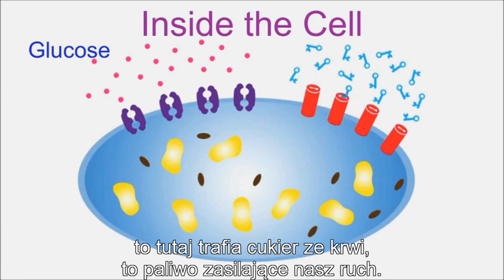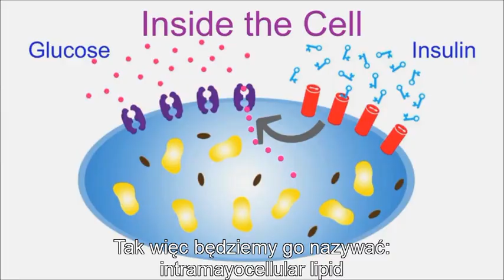Neal Barnard - cukrzyca - jak zatrzymać epidemię? (TEDx, Napisy PL)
Neal Barnard jest amerykańskim lekarzem i naukowcem - współautorem licznych publikacji naukowych oraz książek dotyczących leczenia cukrzycy. Jest pionierem terapii polegającej na zastosowaniu niskotłuszczowej diety w celu zwiększenia wrażliwości komórek na insulinę. Jego badania były finansowane przez amerykański Narodowy Instytut Zdrowia a opracowane przez jego zespół podejście zyskało uznanie Amerykańskiego Towarzystwa Diabetologicznego.

Wystąpienie pochodzi z konferencji TEDx poświęconej zdrowiu, która odbyła się w listopadzie 2012 we Fremont w Kalifornii (USA).  W telegraficznym skrócie opowiada o tym jak odwrócić epidemię cukrzycy w USA i na Świecie.

W Polsce na cukrzycę choruje obecnie blisko 2 mln osób -- liczba ta wzrosła dwukrotnie w ciągu ostatnich 15 lat.